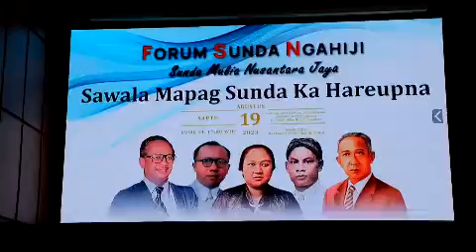komentar peserta Mapag Sunda kahareupna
Komentar peserta Sawala Mapag Sunda Kahareupna.